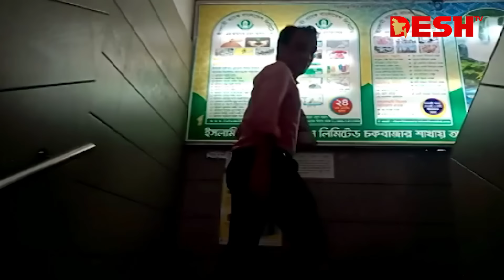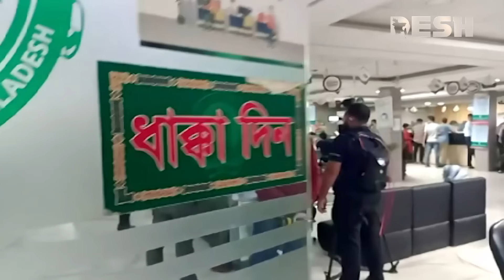চট্টগ্রামে ইসলামী ব্যাংকের লকার থেকে ১৪৯ ভরি সোনা উধাও | Islami Bank | Gold Theft | News | Desh TV